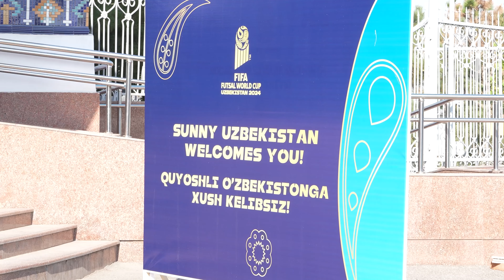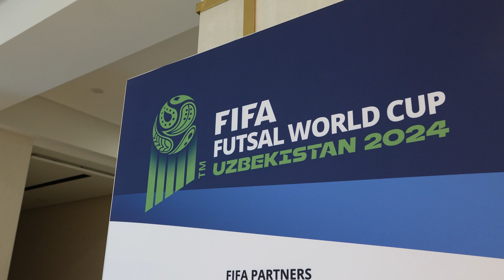Қош көрдік, Әндіжан | Әлем чемпионаты-2024 | Ұлттық құрама | Футзал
Футзалдан Қазақстан ұлттық құрамасы Әлем чемпионатының алғашқы ойындары өтетін Әндіжан қаласына аман-есен жетті.

Біздің жігіттерді қонақ үй алдында әндіжандықтар ұлттық тағаммен қарсы алып, сондай-ақ «Әндіжан» және «Истиклол» футбол орталықтарының шәкірттері алдағы ойындарда сәттілік тілеп, ұлттық құрамамен естелікке суретке түсті.

🏋🏻 Жоспар бойынша біздің команда бүгін алғашқы жаттығуын өткізеді.

🇰🇿🇪🇸 Естеріңізге сала кетейік, ұлттық құраманың алғашқы ойыны 15 қыркүйекте Испанияға қарсы өткізеді.

🇪🇸 Испания 🆚 Қазақстан 🇰🇿
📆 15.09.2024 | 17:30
📍 Әндіжан әмбебап спорт кешені

🇱🇾 Ливия 🆚 Қазақстан 🇰🇿
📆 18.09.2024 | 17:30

🇰🇿 Қазақстан 🆚 Жаңа Зеландия 🇳🇿
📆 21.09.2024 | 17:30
📍 «Хумо Арена», Ташкент